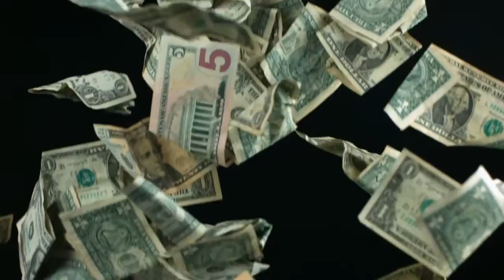L.O.V.E.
1 // What does L.O.V.E. stand for to you?
2 // What does it look like to embody a Revolutionary Love?

To find out more about Revolutionary Love visit MiddleProject.org or follow